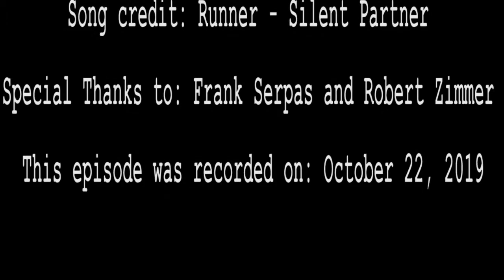VGHL Season 25 Episode 8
VGHL becomes Gotham's greatest detective in Batman: Arkham Asylum